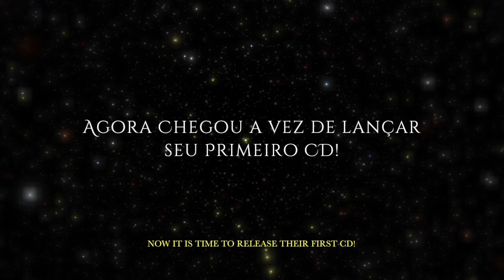VITRAL - CD ENTRE AS ESTRELAS - Teaser with subtitles in English.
Teaser of our CD, ENTRE AS ESTRELAS. Version with subtitles in English. It is coming!!!